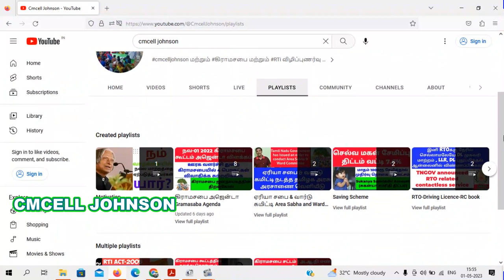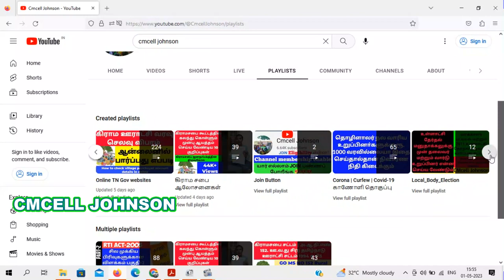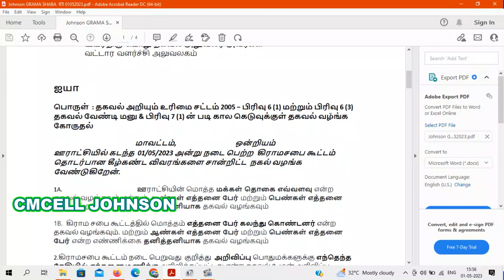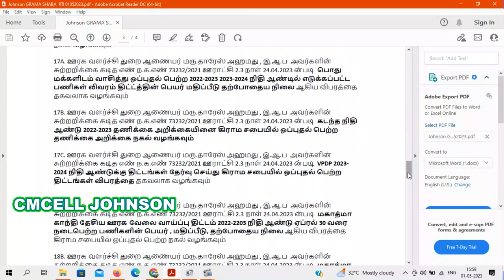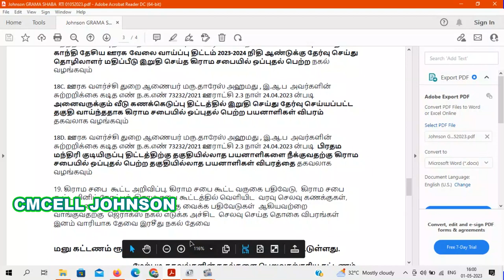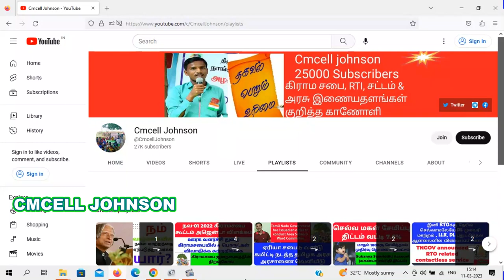மே-1 கிராமசபை கூட்டம் தொடர்பான தீர்மான நகல் & A-Z தகவல்கள் பெற RTi மாதிரி மனுவுடன் விளக்கம்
1-May-2023 Gramasaba Model Rti with explanation மே-1 கிராமசபை கூட்டம் தொடர்பான A-Z தகவல்கள் பெற RTi மாதிரி மனுவுடன் விளக்கம் & தீர்மான நகல் பெற

1-May-2023 Gramasaba Model Rti pdf file

rti tamil
rti manu eluthuvathu eppadi tamil